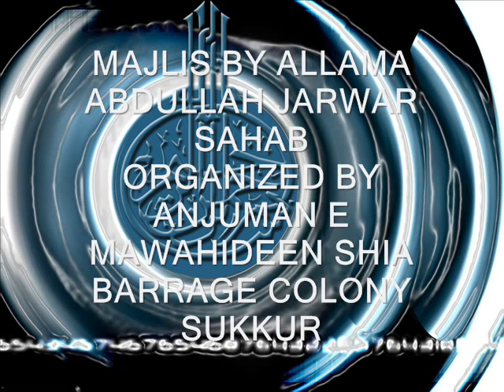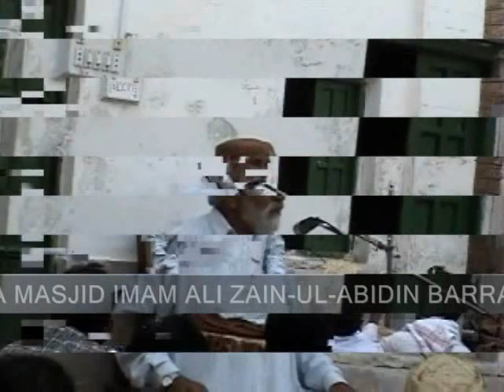Majlis by Allama Abdullah Jarwar part-1.wmv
Majlis by Allama Abdullah Jarwar Sahab, shia aalim e din Munaazir e shia, Ahle Tauheed,